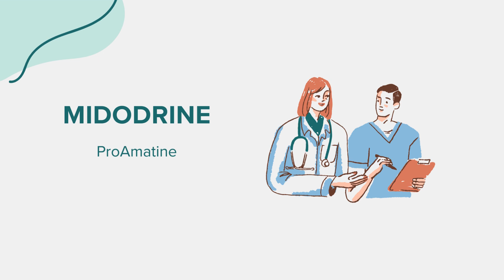Midodrine (ProAmatine) - Drug Rx Information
General information regarding Midodrine (ProAmatine). Content created leveraging AI with the goal of bridging access across communities. Please flag any suggestions or errors in the comment section. Thank you!